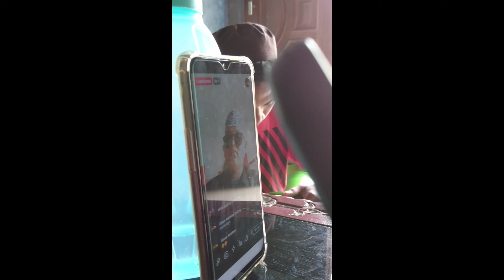Cover Diawur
Bismillahirrahmanirrahim..
 Niat Saya Disini Membumikan Sholawat.. Sholawat Kepada Rasulullah Saw.. Semoga Kita Mendapatkan Syafaatnya Nanti Di Yaumil Akhir.. APAPUN MASALAHMU SHOLAWATIN AJA! Yang Reques Sholawat Silahkan Coment Di Bawah..  Insyaallah Nanti Saya Bawakan. Shollualannnabi Muhammad..

 DUKUNG TERUS GUYS Mari Berteman!

Kalau suka sama coverannya jangan lupa di Like, kalau mau sholawat, syair favoritenya Ilhambennur bawakan kalian tinggal tulis judul sholawat, syairnya di kolom komentar, dan jangan lupa nyalakan Loncengnya ya supaya kalian tidak ketinggalan coveran aku selanjutnya!!..